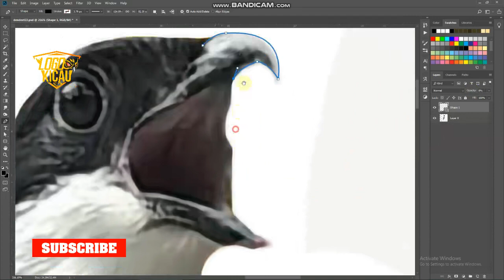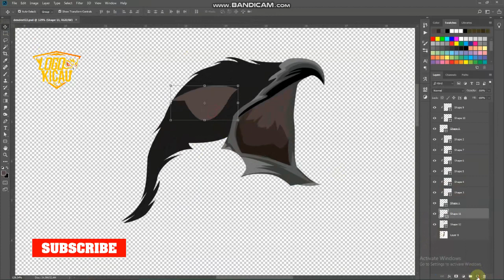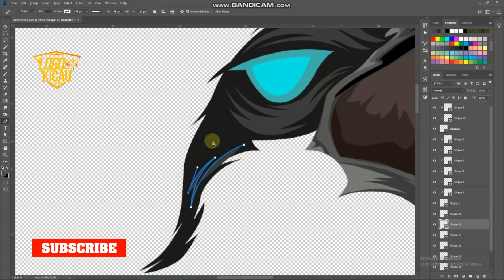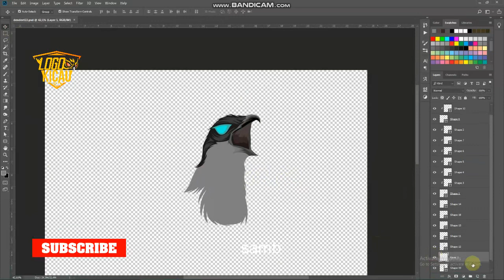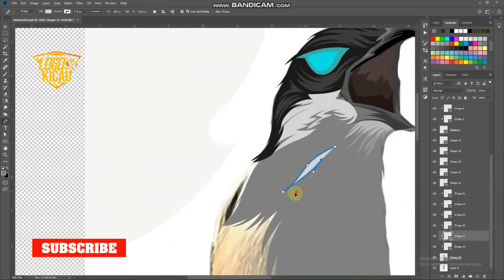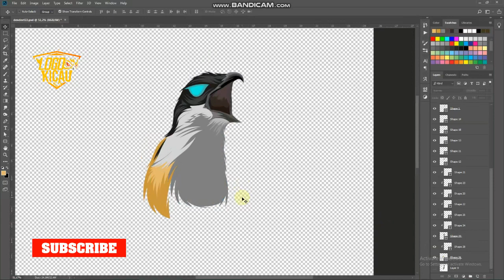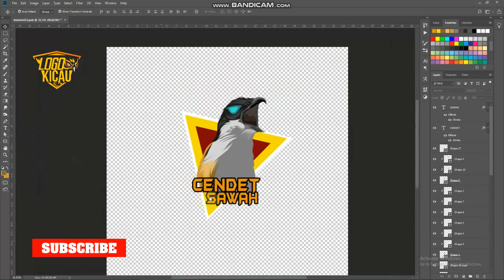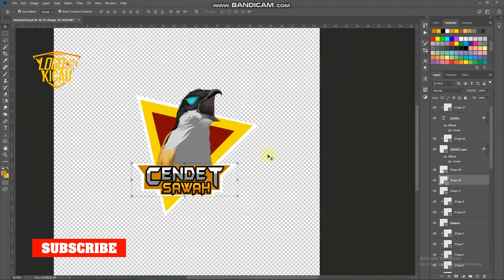GRATIS Logo Cendet Esports | Tutorial Photoshop speed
Tonton video sampai selesai untuk mengetahui passwordnya
Cara membuat logo burung di adobe photoshop, cara membuat logo burung di android, cara membuat logo burung vector, logo burung gratis, download logo burung cendet gratis,
yang ingin file PSD nya bisa WA di nomor 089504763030 cukup donasi 20.000